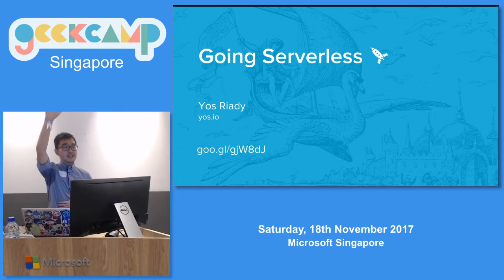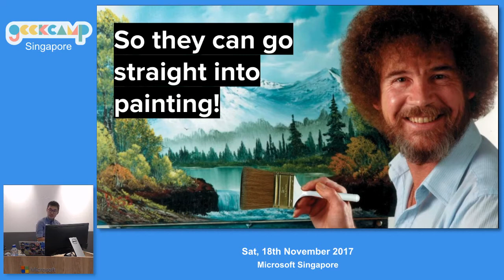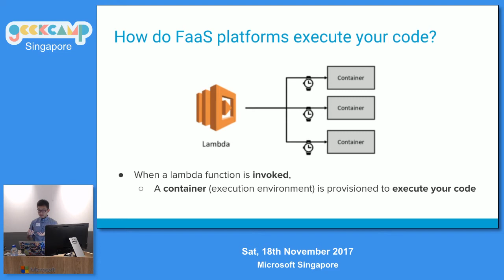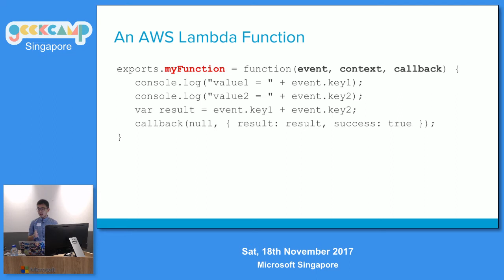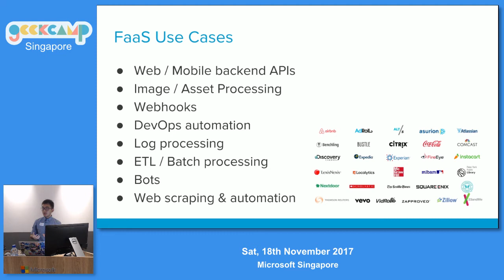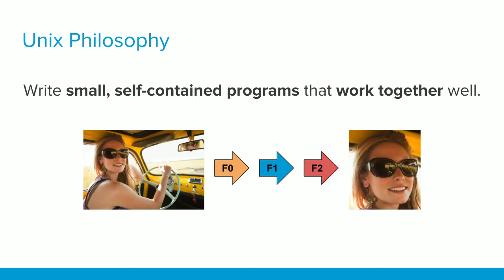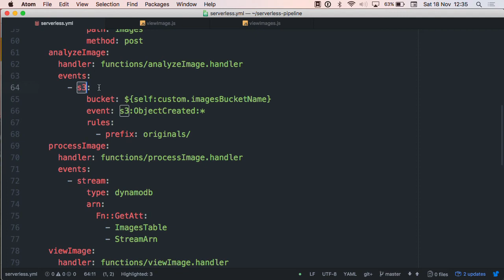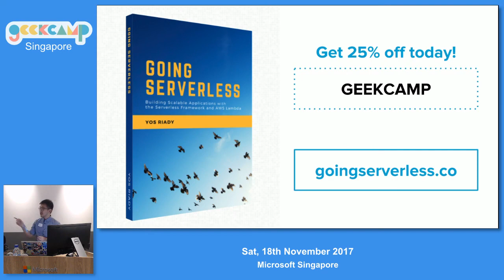Going Serverless - GeekCampSG 2017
Speaker: Yos Riady

Serverless computing replaces long-running virtual machines with ephemeral compute power that comes into existence on request and disappears immediately after use. Tap into a virtually endless mana pool!